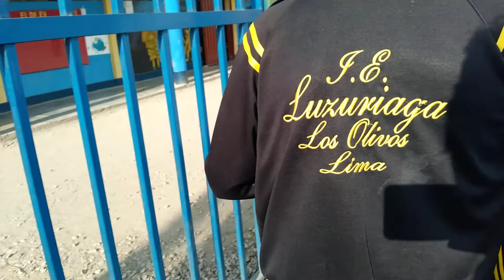Futbol en cacha durante en el recreo 24Nov. 2022